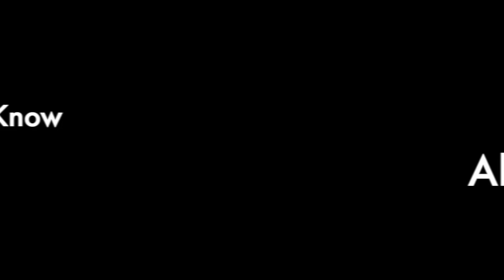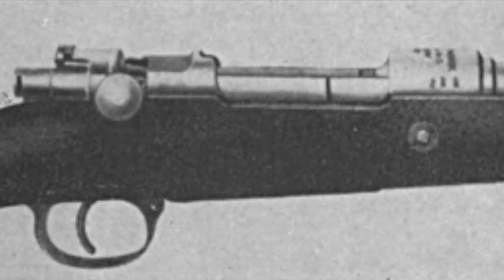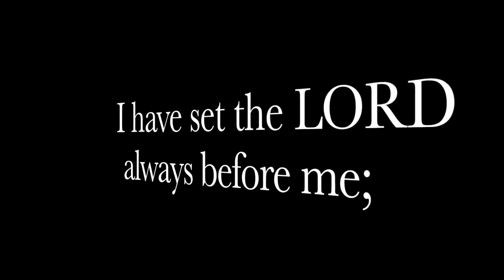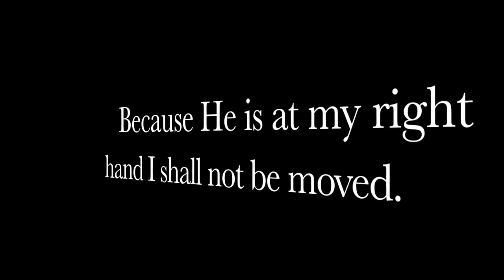Top 10 Things You Didn't Know About The Mauser 98